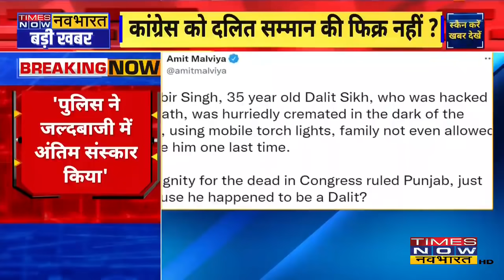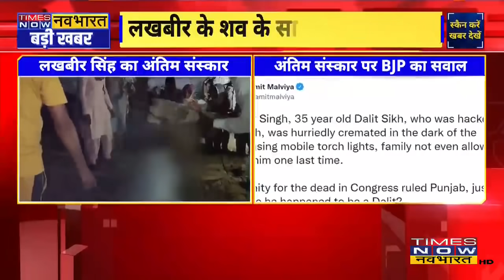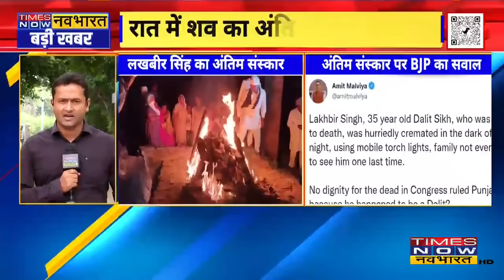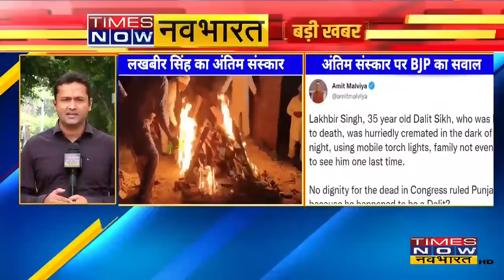Lakhbir Singh मामले में गरमाई सियासत, BJP ने पूछा- मोबाइल टॉर्च की रौशनी में अंतिम संस्कार क्यों?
Singhu Border पर 35 साल के Lakhbir Singh की हत्या मामले में ज़बरदस्त तूल पकड़ लिया है | अब BJP किसान अंदोलन पर बैठे किसान संगठनों पर हमलावर है | BJP के IT सेल प्रमुख Amit Malviya ने हमला किया बोले 'मोबाइल टॉर्च की रौशनी में क्यों किया गया अंतिम संस्कार'?